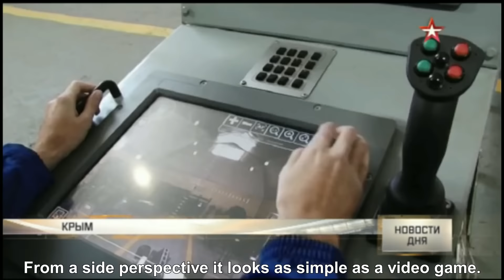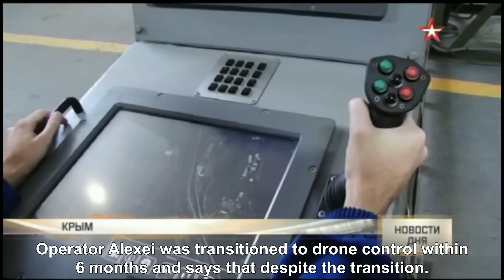Uran-9 New Russian Unmanned Remote Land Battle Drone Robotic Military Technology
One could say this is a Next-Generation Epoch Remote Control Turret, but with a distanced operation / Land Drone. It is being fitted unto small naval vessels, GAZ Tigr, and is a fully modular design with easy modernization for the designated equipment.

KNOWN SPECIFICATIONS:
- 30mm Remote Control Cannon. Can also potentially be put on BTRs and GAZ Tigr.
- 4 Ataka ATGM (Anti-Tank Guided Missiles). Enough fire power to destroy a tank!
- Up to 50 Kilometer wireless range. Command & Control Post is portable in a KamAZ truck.
- 6 smoke grenade launcher to form "invisible cloud" and "disappear" from laser locking and targeting.
- Advanced Computer able to automatically track target's and calculate trajectory based on environmental factors, same principal as from T-14 Armata, 2S35 Koalitsiya-SV, Kurganets-25, Bumerang, etc.

Translated by: Ukraine War Awareness.
 NOTE: This is a 3rd Party Neutral Channel. I Support NO Side, Government, Party, or Faction!